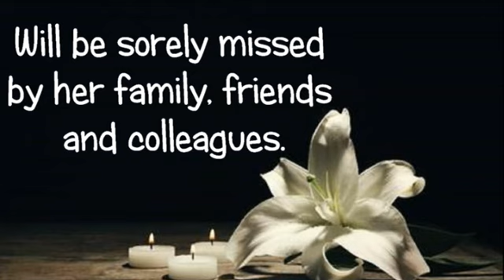IN LOVING MEMORY OF MBALEZINHLE PRUDENCE MAGAGULA.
Join us in celebrating the life of Mbalezinhle Magagula, to be streamed on the 12 January 2021, at 10h30